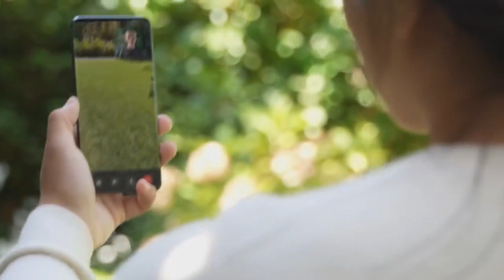زوجان يخططان لإقامة زفافهم في عالم آخر 💍✨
Metaverss wedding 2022 india couple
زوجان
ميتافيرس